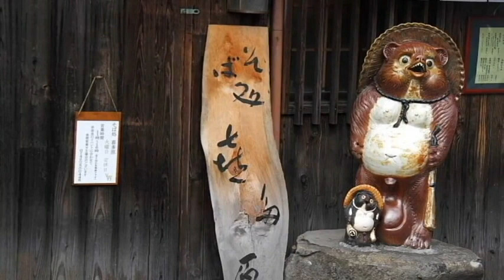「古都の秋」孫の尺八演奏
野村正峰作曲の「古都の秋」を孫に吹かせてみました。後半に筝の伴奏を挿入しております、楽譜はネットで「正弦社」でお求めください。
今は、練習する暇がなく上手な吹奏ではありませんが、ご了承下さい。
皆様が箏との合奏が出来るように、曲を挿入しております。